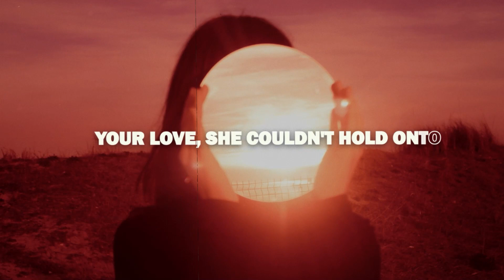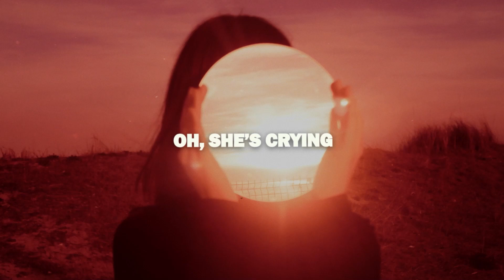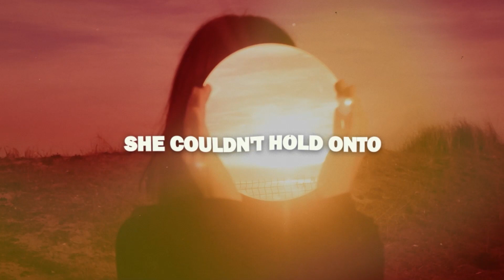ZHU - Sky Is Crying (Kasbo Remix) (Lyrics)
Your love, your love is like a storm
Your love, she couldn't hold onto

[Pre-chorus]

The sky is crying
Laughing at the moon
She couldn't hold on

[Instrumental]

[Chorus]

[Verse]

Love was something that she thought she could understand
But that was way before the world was broken by a man
Oh, she's crying
Oh, I see her dying
The clouds are coming in and as she cries into her river
Stars are shining bright, only when you couldn't see her
Oh she's hiding

[Instrumental]

[Chorus]